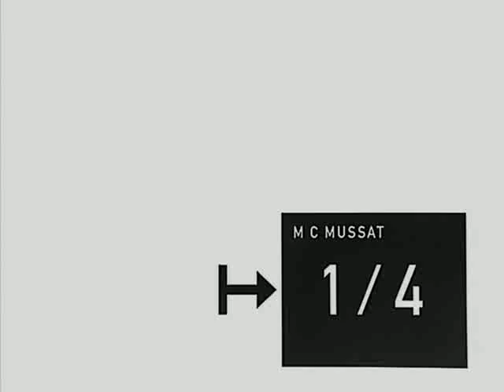Listen : John Cage - in love with another sound -01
director: miroslav sebestik
featured: john cage, luciano berio, knud victor...etc
in the spirit of john cage's historic and revolutionary composition 4'33''--which challenges the boundaries of traditional music through four and a half minutes of intentional silence--